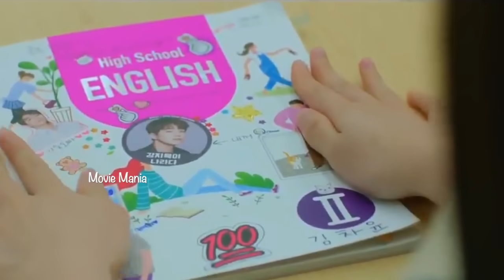Backstreet rookie 🔟 അവളെ പേടിയാണ് അവന് 😱